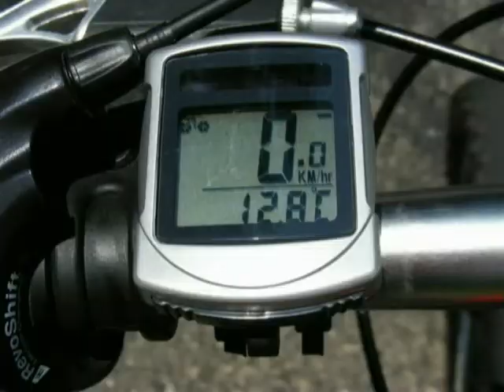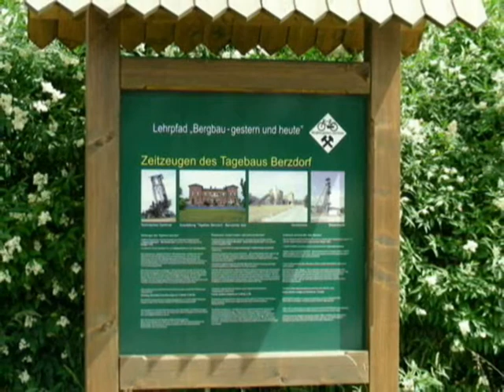Nisa - Odra 1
Sestřih z mé červnové cesty na kole k moři.